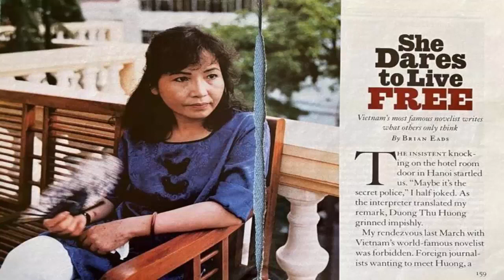Dương Thu Hương -một kẻ cơ hội chính trị, phản bội Tổ quốc